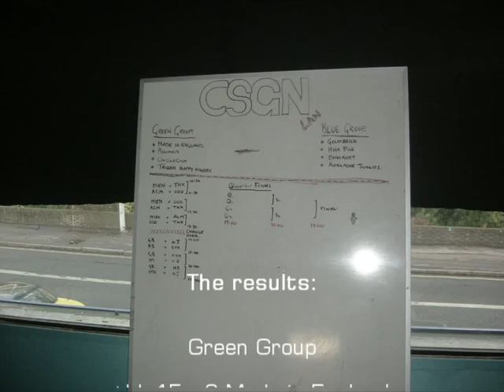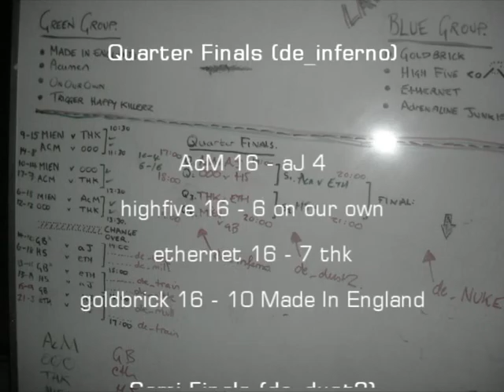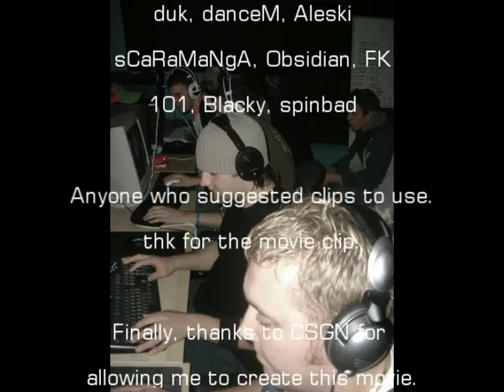CSGN LAN - The Movie (UK CS 1.6 movie)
CSGN LAN - The Movie

By Nic "hETTIE" Taylor

The CSGN LAN finals were held in December 2005.